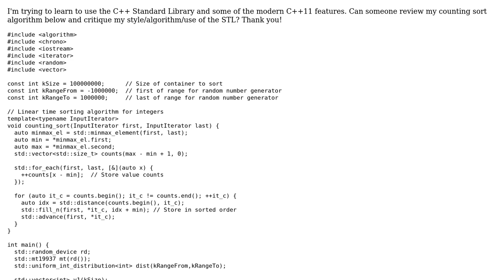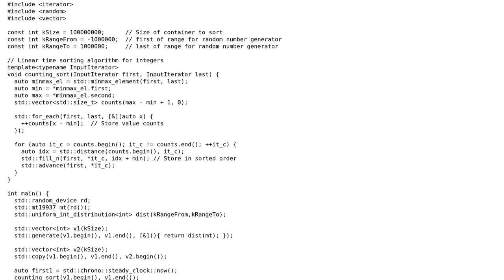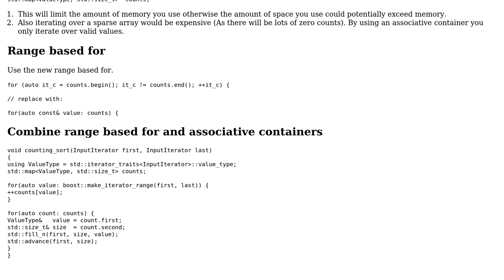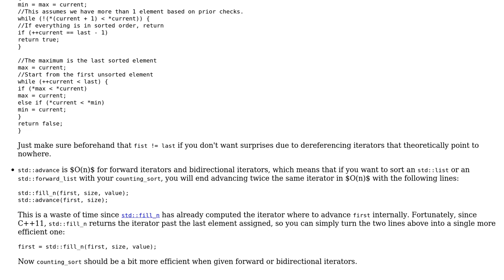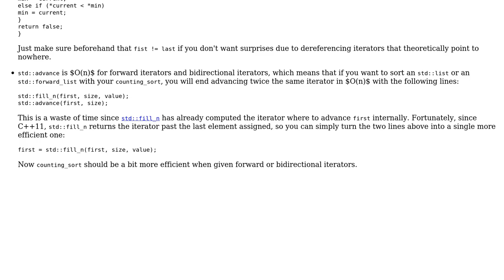Code Review: Counting sort using STL (2 Solutions!!)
Code Review: Counting sort using STL

With thanks & praise to God, and with thanks to the many people who have made this project possible! | Content (except music & images) licensed under CC BY-SA | Music | Images & others | With thanks to user ryan user Morwenn user Martin York user 200_success and the Stack Exchange Network Trademarks are property of their respective owners. You are responsible for your own actions.